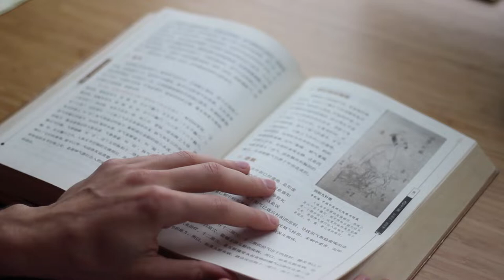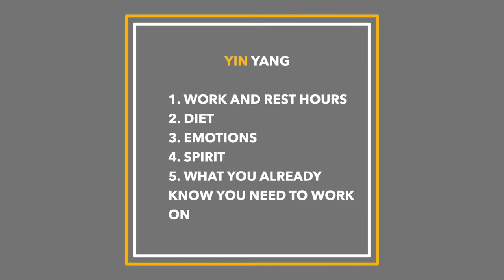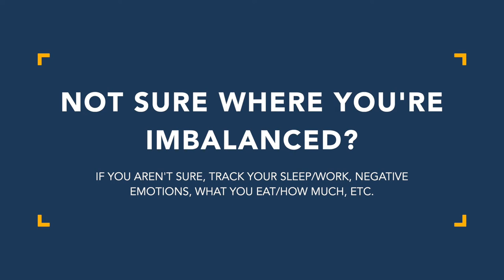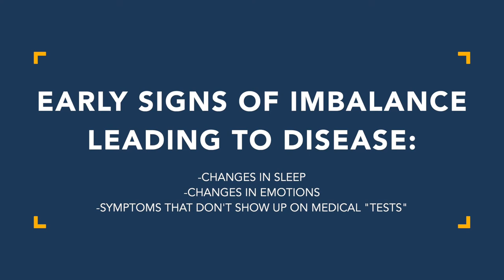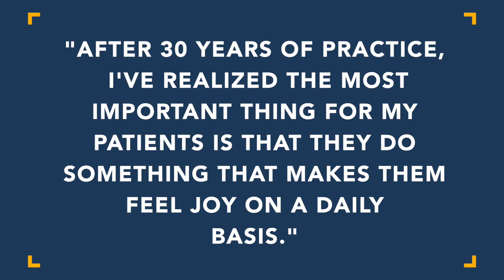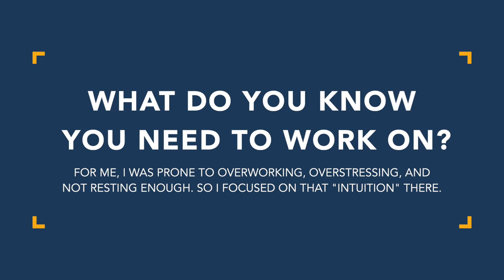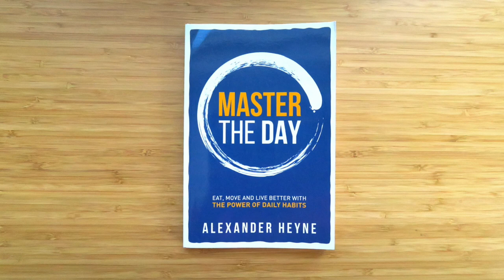How to Heal Yourself - Plugging Energy Leaks (Habit #1)